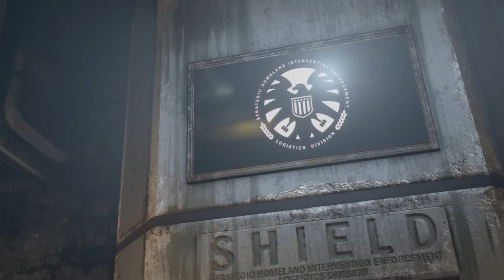Marvel's Avengers Beta-Part 4 Walkthrough